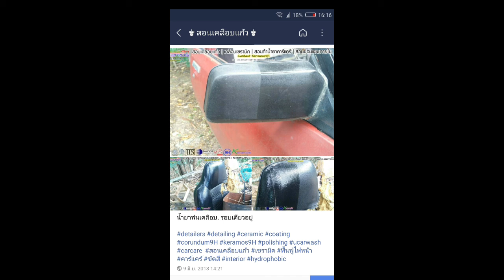รีวิว น้ำยาพ่นเคลือบภายใน | น้ำยาเคลือบแก้ว | สอนเคลือบแก้ว |【 Ucarwash TV 】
▬▬▬▬▬▬▬▬ஜ ۩۞۩ ஜ▬▬▬▬▬▬▬▬
▓▓▓▒▒▒░░░ :: Ucarwash TV :: ░░░▒▒▒▓▓▓
▬▬▬▬▬▬▬▬ஜ ۩۞۩ ஜ▬▬▬▬▬▬▬▬
รีวิวน้ำยาพ่นเคลือบภายใน จะเกิดอะไรขึ้นเมื่อพลเคลือบไปแล้ว 1 ปี 10 วัน อยากรู้หาคำตอบได้ในคลิป

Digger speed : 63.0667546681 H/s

เคลือบแก้ว , เคลือบเซรามิก , เคลือบเซรามิค , สอนเคลือบแก้ว , อบรมเคลือบแก้ว , อบรมเคลือบเซรามิก , น้ำยาเคลือบแก้ว , detailing , detailers , polishing , coating , ceramic9H , Ceramic10H